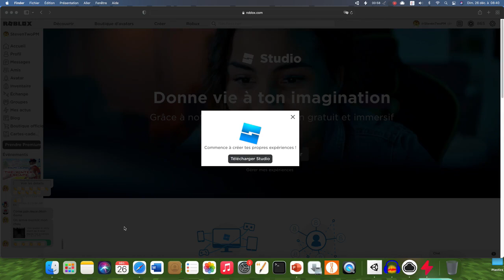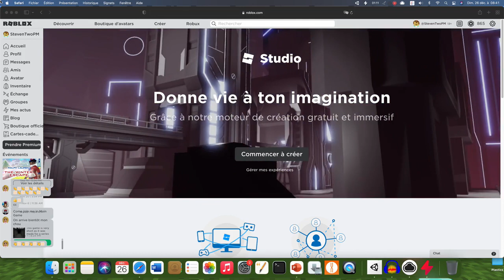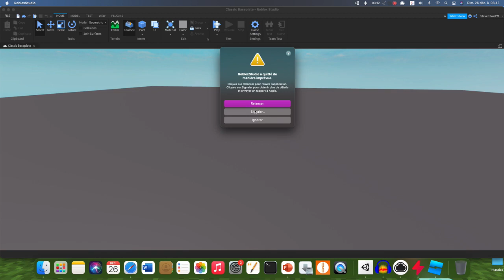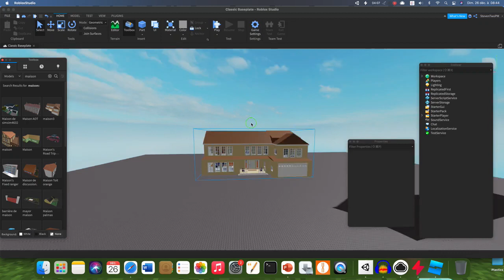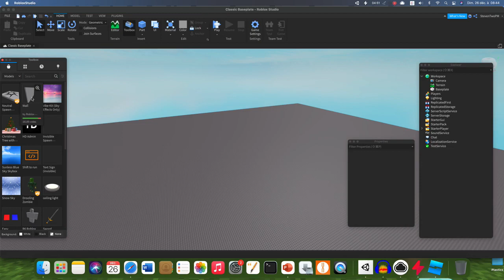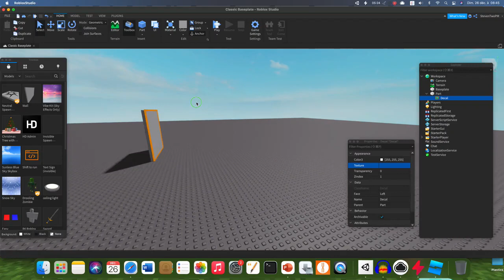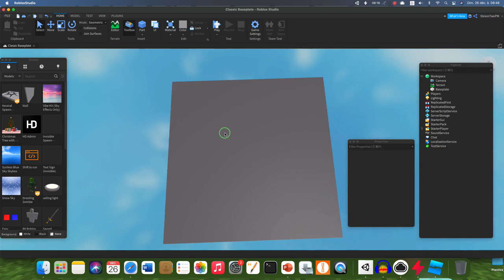COMMENT CREER UN JEU SUR ROBLOX! Tutoriel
Bienvenue Dans Un Nouveau Tutoriel! Comment Créer Un Jeu Sur Roblox! Inventé Pas Par Steven Mais C'etait Totobaldi Qui Ma Demander!